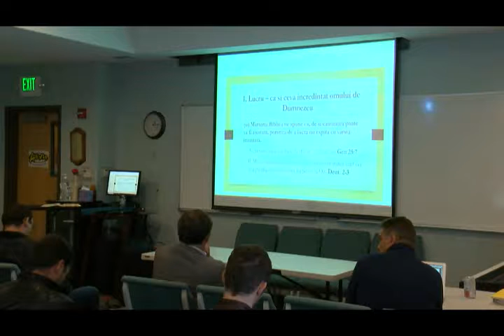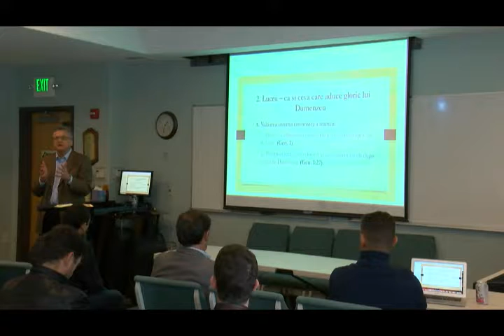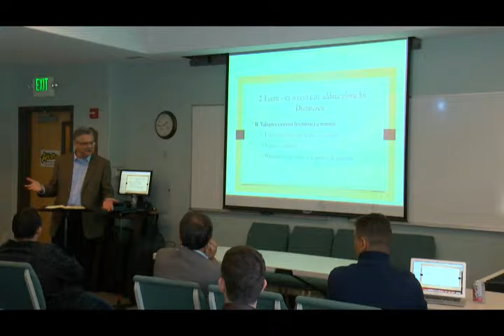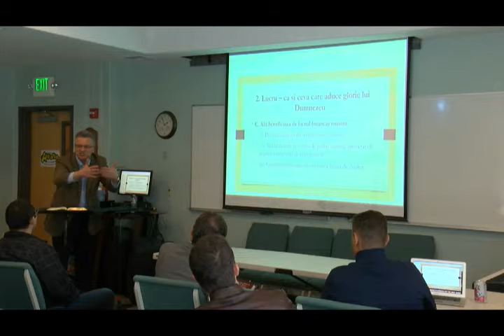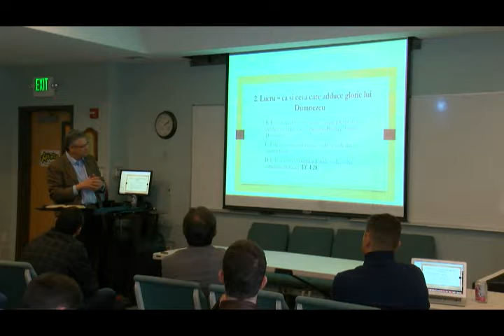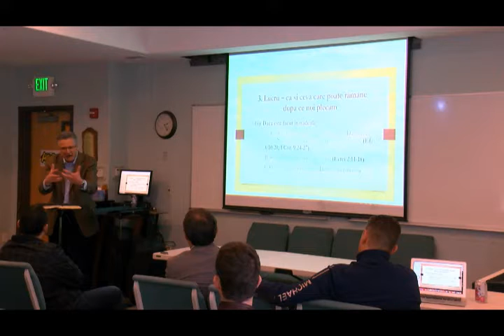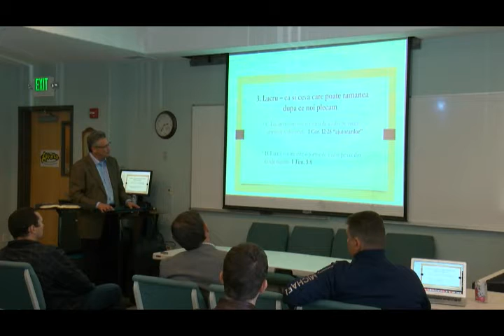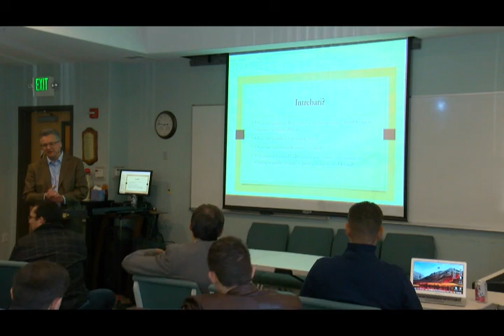Teologia Muncii 3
Sola Scriptura - Leonard Semenea